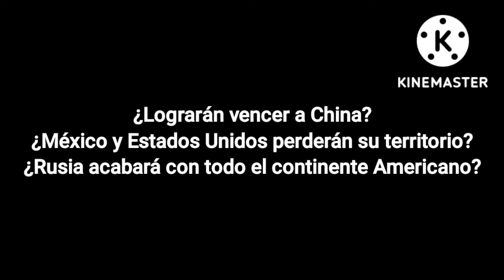China vs Estados Unidos, México Humor de países #2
qué pasará en el siguiente episodio???